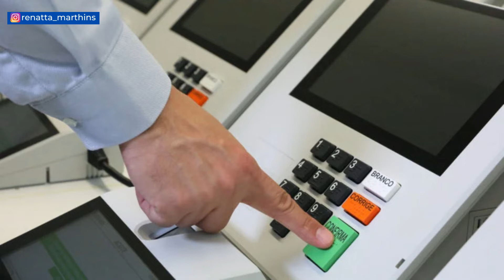VEJA OS HORÁRIOS DE VOTAÇÃO PARA A ELEIÇÃO NO PRÓXIMO DOMINGO 02/10 | ELEIÇÕES 2022